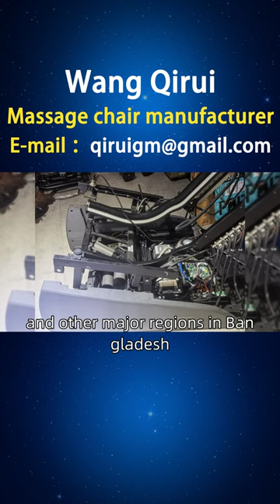Is the shoulder and neck massage chair really reliable？ one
Bangladesh Shoulder and Neck Massage Chair Production Factory, Wang Qirui, mainly produces various types of shoulder and neck massage chairs, such as sitting massage chairs and space capsule massage chairs. Overseas sales regions, including Bangladesh, Rajshahi, Barisal, Sylhet, and other major regions in Bangladesh. Complete specifications, customized according to the drawings, convenient installation, and support customization BangladeshShoulderandNeckMassageChair ShoulderandNeckMassageChair HowtoquoteforShoulderandNeckMassageChair.